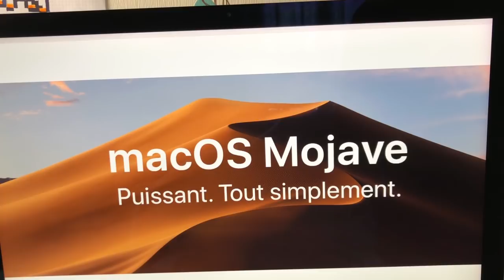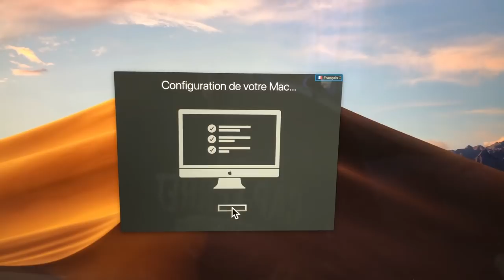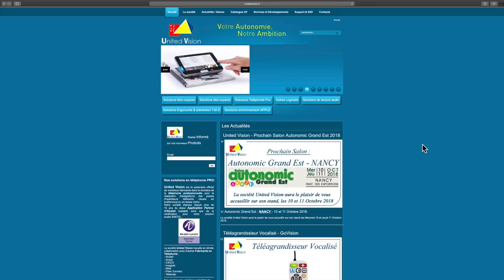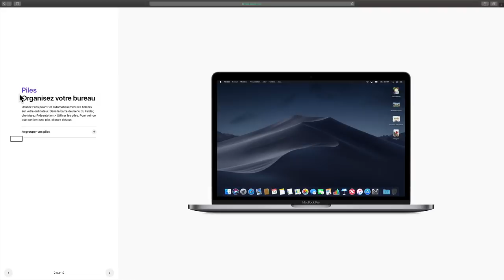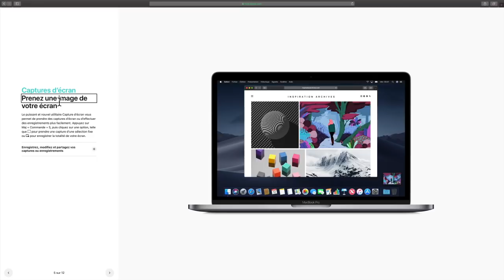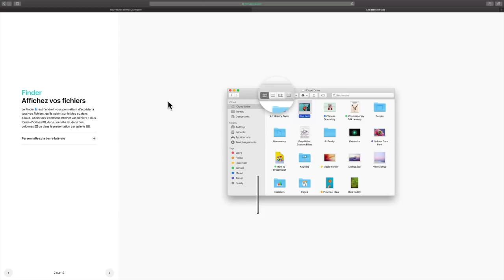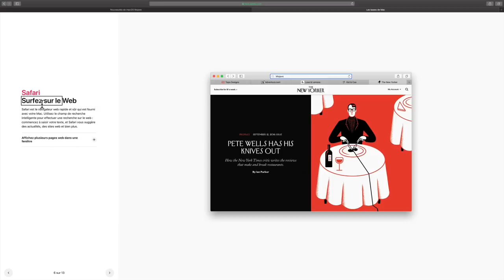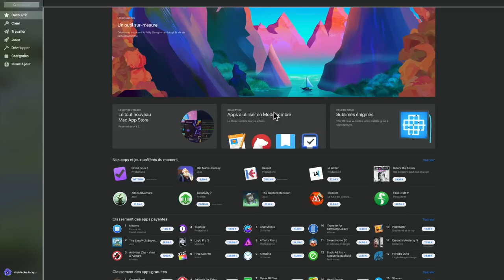Nouveau Thème Sombre Mac OS 10.14MOJAVE Nouvelles Fonctions Thème Foncé Dark Mode Mise à Jour Mac OS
Salut voici une vidéo sur: la nouvelle monture Mac OS MOJAVE, des toutes nouvelles fonctions font leurs apparaitions mode foncé thème sombre, mode dictaphone et continuité sur plusieurs Appareils iphone ipad enfin vous allez découvrir tout ça dans cette vidéo merci de vous abonner et à bientôt pour une nouvelle vidéo @+.